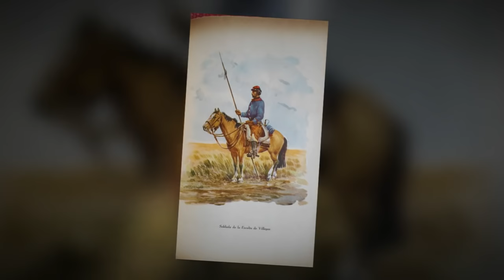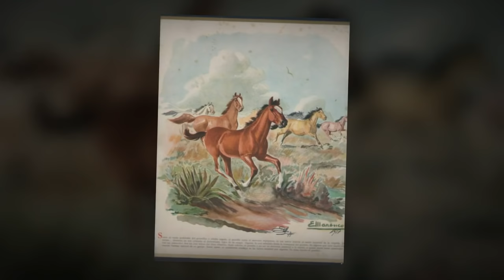El Indio Leguizamon | EL INDIO PAMPA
LETRA DEL PAYADOR PAMPEANO EL NEGRO GOMÉZ "EL INDIO LEGUIZAMON" POR EL INDIO PAMPA